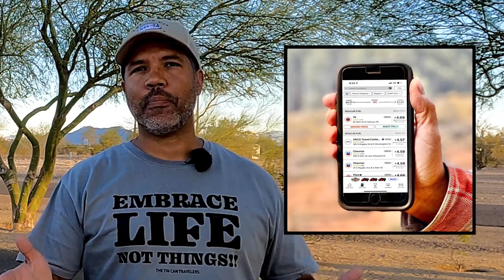Offsetting Gas Prices While RVing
Yes, fuel prices are high! But that doesn’t mean full time RVing is coming to an end. Don’t be fooled by all those clickbait titles out there. When prices soar in one area, there’s opportunity to offset those costs in another area, or two, or three. In this video, we’re going to give you practical, real life tips and advice on how you can offset the price of fuel and keep on RVing! So cheer up, and enjoy your travels! 👍🏼

Passport America (50% Campground Discounts) JOIN

It does not cost you anything to use these links, and we use and believe in every product we recommend. Using our links is a great way to support the time and money we put into creating videos, so please use them. Many thanks… Sal & Rebecca

ABOUT US
We're Sal and Rebecca, The Tin Can Travelers! We're retired military and police, now full-time RVers (since 2018) living in an Airstream, traveling the country and work camping along the way to make it all happen! We created this YouTube channel with full-time RVing education, entertainment and the sharing of ideas in mind. Join our journey as we RV our way across the USA sharing the ups and downs of full-time RVing life! It's gonna be interesting…